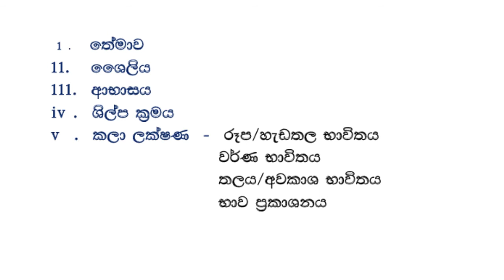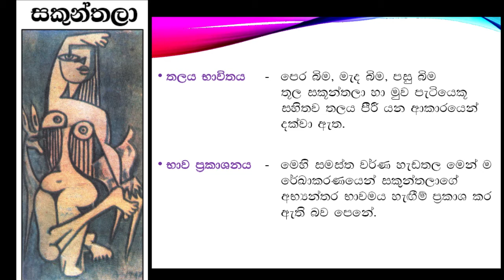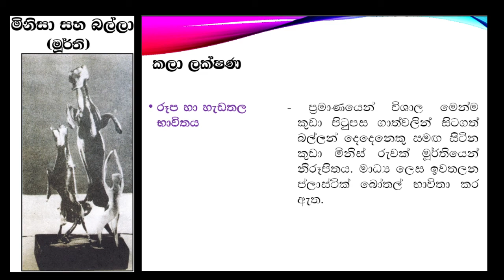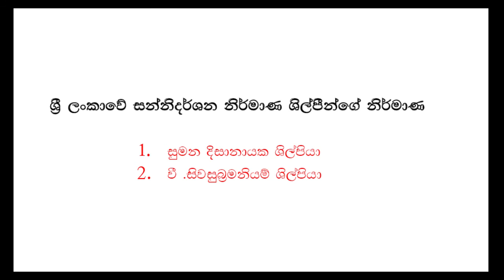11 ශ්‍රේණිෙය් දෙවන වාරයේ දෙවන පාඩම